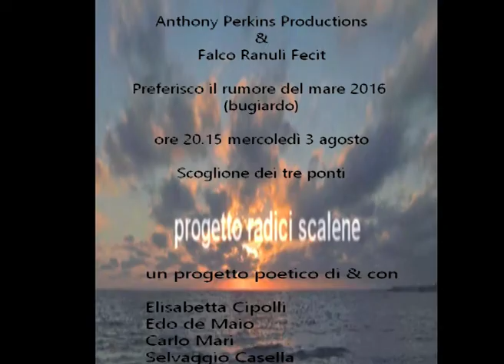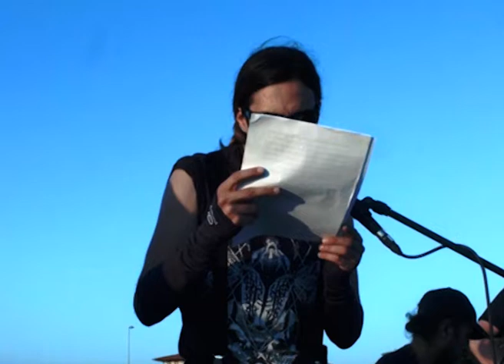Radici Scalene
Sempre per la serie buon auspicio per tornare a rivedersi dal vivo, un altro evento di PIRDM "Bugiardo" 2016, "Radici Scalene" con Elisabetta Cipolli ,Selvaggio Casella, Edo De Maio e Carlo Mari. Sempre dal nostro amato Scoglione, dove prima o poi torneremo,